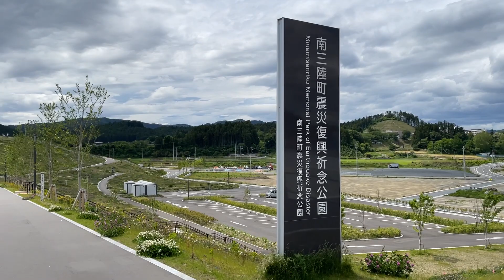雨にやられ引き返したツーリング kawasaki W800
中学ん時の友達と山形県尾花沢市に行き蕎麦を食べに行くつもりが
出発早々雨にやられ意気消沈したにわかバイク乗りのオジサンであった

【ライディング装備】
デイトナ バイク用 グローブ カウハイドグローブ ソフトプロテクタータイプ HBG-032 ブラック Mサイズ 96121

アライ (ARAI) ジェットヘルメット クラシックMOD モダングレー 59-60cm CLASSIC-MOD_MGY_59

(ホーンワークス) Horn Works シングルライダース プロテクター付シングルライダースジャケット

【撮影環境】
gopro hero5 session  1080p,30fps or 60fps

GoPro HERO CHDHB-501-RW　1080p,30fps or 60fps